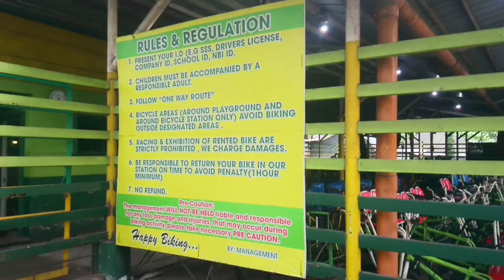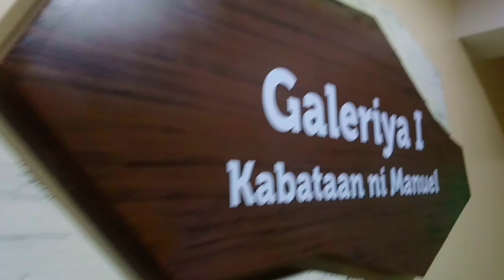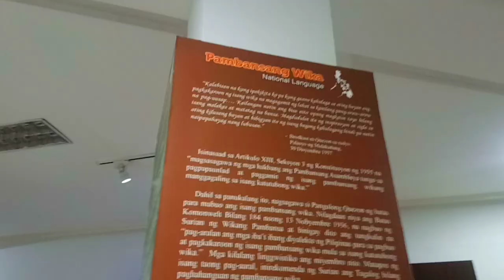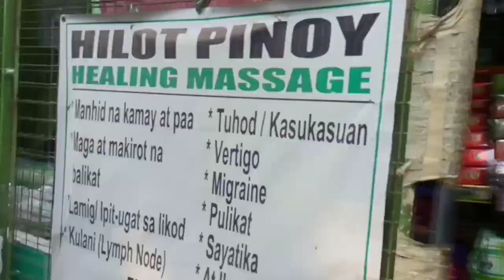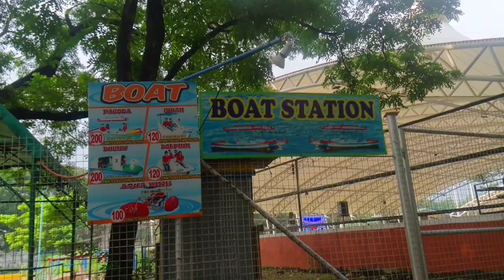10 Fun Things To Do in Quezon Memorial Circle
10 Fun Things To Do in Quezon Memorial Circle

1. Biking
2. Visit Museo ni Manuel Quezon
3. Join Zumba
4. Workout
5. Picnic/Foodtrip
6. Enjoy the Playground
7. Play Badminton/Basketball
8. Bazaar(Tiangge) & Plant Shopping
9. Stroll & Relax at Garden of Joy
10. Circle of Fun/Boat Station/Pedal N' Paddle
 or Running/Boxing/Arnis/Chess